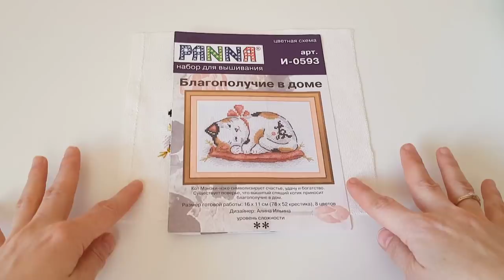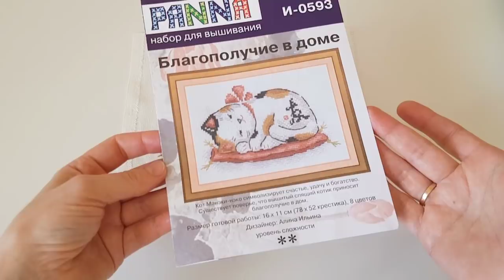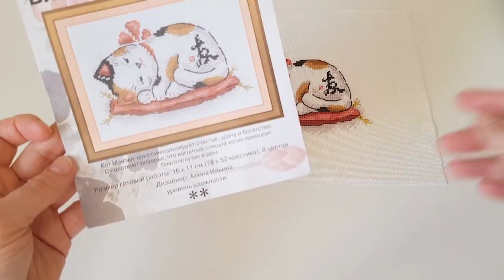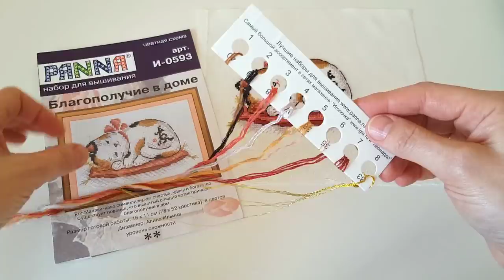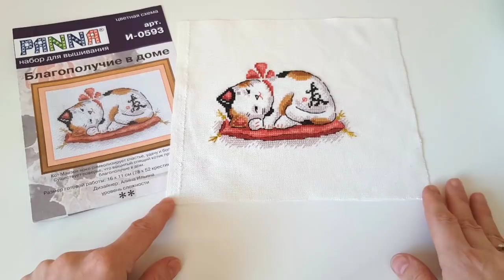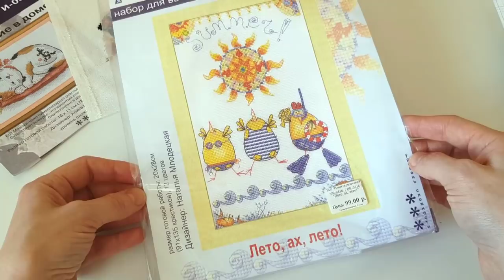ДВА СТАРТА: вышиваю на ЖЕЛАНИЕ!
Два новых старта: вышиваю на желание!
Курят от Панны вышиваю в СП «Птичий переполох»